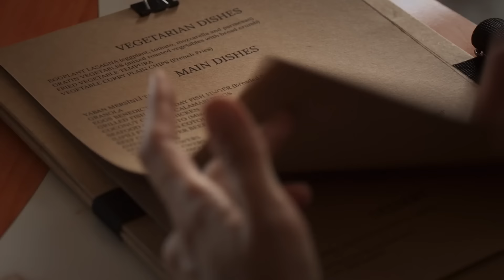Dünyanın En Farklı Anne - Kızı🌹 - Kızıl Goncalar 23. Bölüm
Mira ve Meryem yemek yedi. AYNI KAN FARKLI HAYATLAR

21 Ekim Pazartesi 2024

Cüneyd, zihninin onu götürdüğü evinde Zeynep’le karşılaşırken Sadi’nin son anda bulduğu çözüm de Meryem’i Naim’in elinden kurtarmıştır. Bu sırada dergahta Melike’nin başına gelenler ortalığı ayağa kaldırırır. Levent, bu olay sonucunda kızların okumasına engel olan Vahid’i köşeye sıkıştırmak için bir fırsat yakalamıştır ancak Vahid hem bu tuzağı boşa çıkarmaya hem de Levent’i yerle bir etmeye kararlıdır. Ancak bu yolda ona Meryem, Zeynep ve Birgül’ün yardımı gerekecektir. Meryem ise Levent’le kağıt üzerinde bir evlilik fikrini bile hazmedemeyen Mira’nın gönlünü kazanamazsa gerekirse hapse dönmeyi göze almıştır.

Hasna’nın Kevser yüzünden köşeye sıkıştırdığı Sadi Hüdayi, Cüneyd’in durumuyla ilgili gerçeği öğrenince onu Vahit’ten korumak için Levent’ten yardım ister ancak Cüneyd’in durumunu herkesten gizlemek zorundadır. Levent, Cüneyd’i gizlice kendien getirmeye çalışırken Cüneyd ise her adımda karşısına çıkan geçmişi sebebiyle büyük bir tehlikenin ortasında kalır. Ysklsşan tehlikeden onu kurtarmak isteyen Zeynep çok zor bir kararın eşiğinde, Cüneyd’in kaderine yön vermek zorunds kalır. Kararı, yana yakıla gizemli kitabı arayan Vahid’in geleceğini de etkileyecektir. Mira ise tüm git-gellerine rağmen evliliği bir şartla onaylayacağını söyleyerek Meryem’i imkansız bir seçime zorlar.

Oyuncular: Özcan Deniz, Özgü Namal, Mert Yazıcıoğlu, Erkan Avcı, Tolga Tekin, Hazal Türesan, Mert Turak, Selen Öztürk, Şerif Erol, Duygu Sarışın, Tuğrul Türek, Sitare Akbaş, Mina Demirtaş, Esma Yılmaz

TÜR: Drama
YAPIM ŞİRKETİ: Gold Film
YAPIMCI: Faruk Turgut
GENEL KOORDİNATÖR: Ahsen Tüzün Baltepe
YÖNETMEN: Ömür Atay
SENARYO: Şükrü Necati Şahin